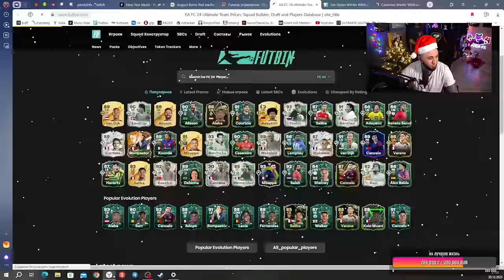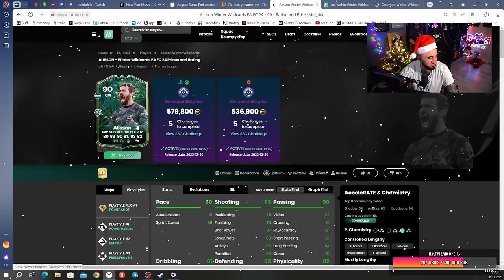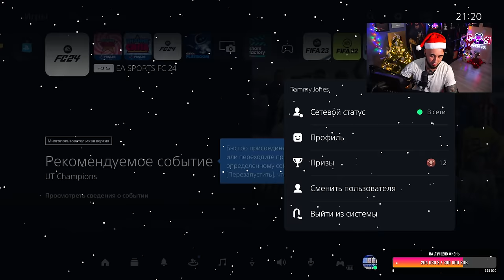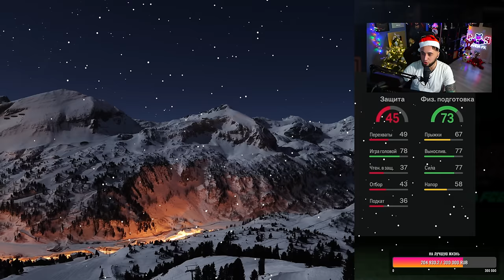РОНАЛДУ 91 ДЖОКЕР в ПАКЕ 😍 и УЛОВ на 6 МИЛЛИОНОВ! ПОДАРОК от EA на НОВЫЙ ГОД